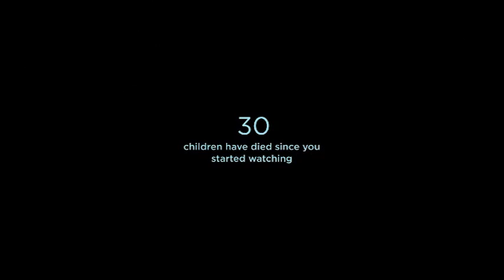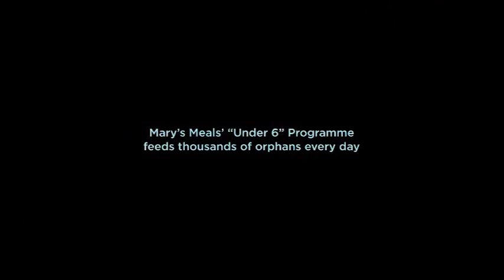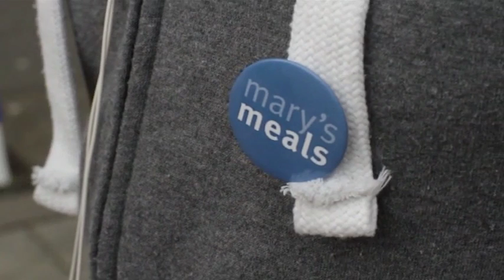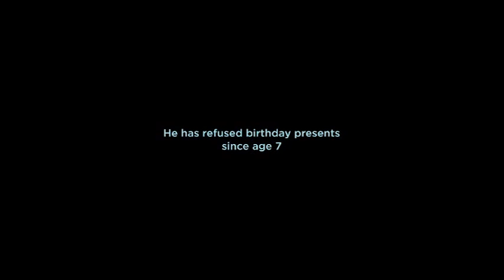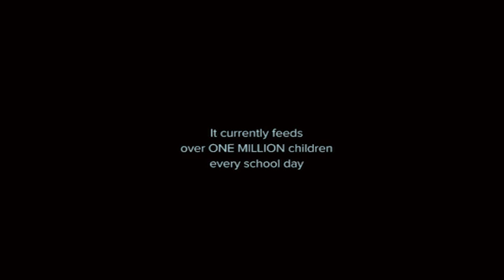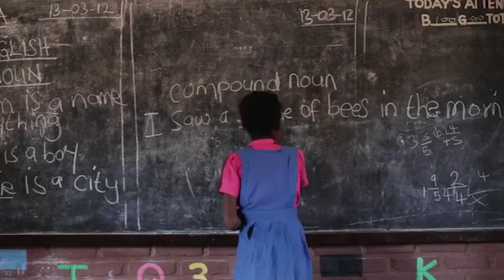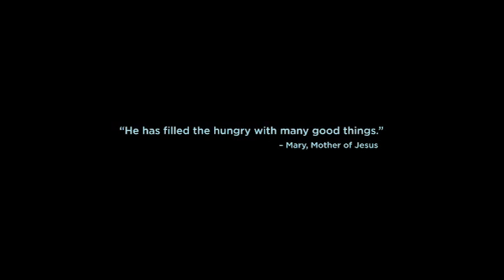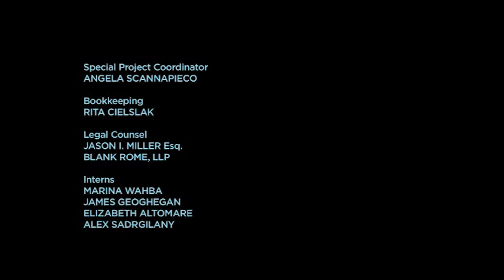Child 31 - The Story of Mary's Meals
Child 31 is a powerful documentary film which tells the story of Mary's Meals, a charity which provides a life-changing meal to hungry children every school day.

The inspiring film follows Mary's Meals founder Magnus MacFarlane-Barrow to Malawi, India, and Kenya and gives the viewer a glimpse of his simple, yet ground-breaking approach that aims to lift the developing world out of poverty.

When Child 31 was released in 2012, the charity was providing 700,031 children with a daily meal in their place of education. It is now reaching more than 1.2 million children across the world as part of its mission to draw children into the classroom and help them realise their dreams.